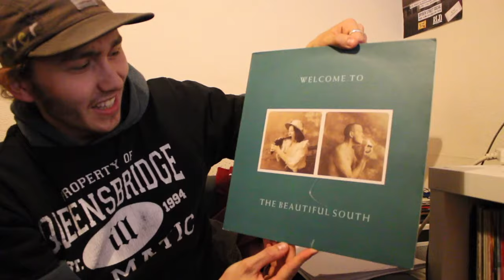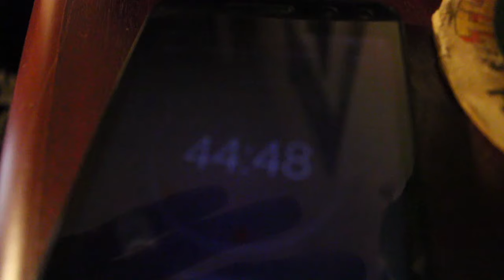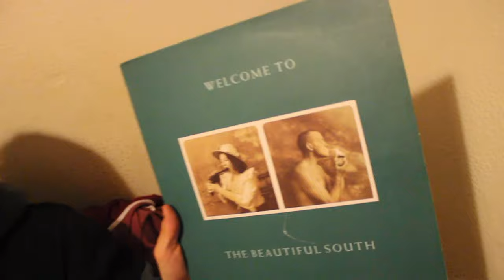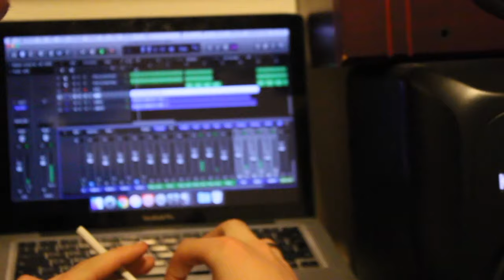Bring Me Riddims 05 (The X & Tricks//Dr1ver)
1 production duo. 1 MC. 1 hour.

This month we have The X & Tricks in the Manor racing against the clock with Dr1ver for episode 5.